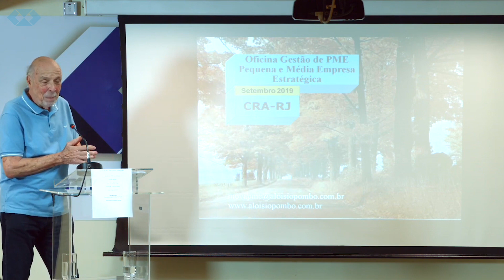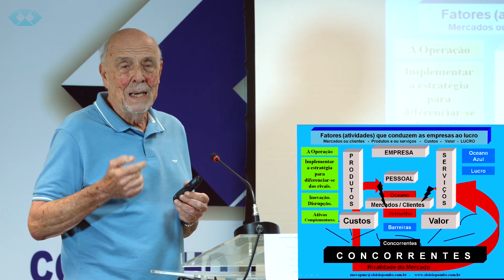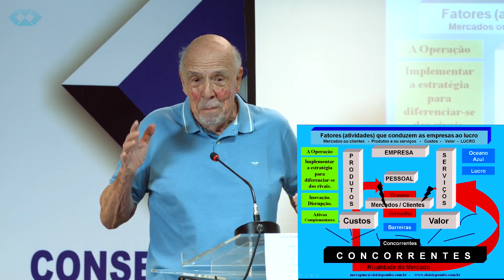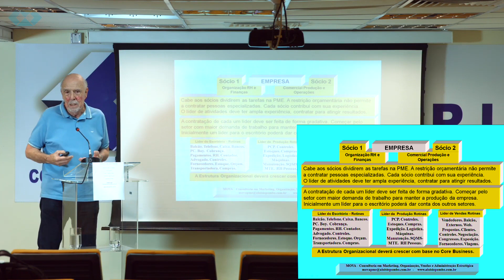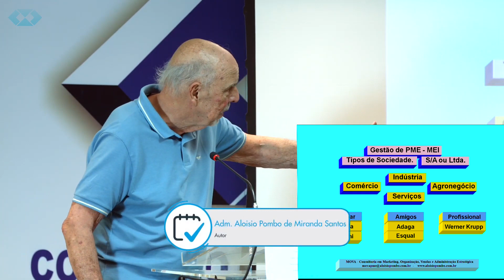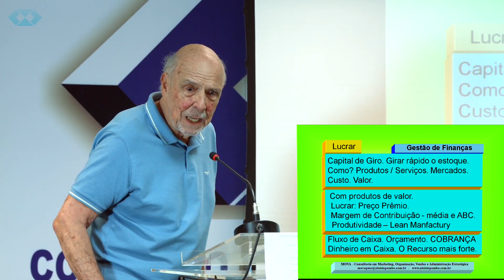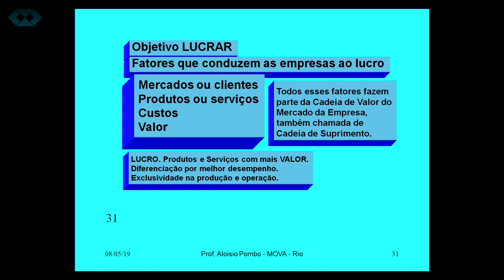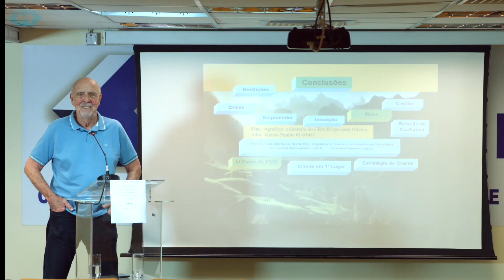Estudando com o autor: Gestão de PME Estratégica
O autor e Administrador Aloisio Pombo de Miranda Santos realizou o estudando com o autor sobre o livro “Gestão PME Estratégica”.

Confira as novidades do seu Conselho no CRA-RJ Play e na Rádio ADM-RJ